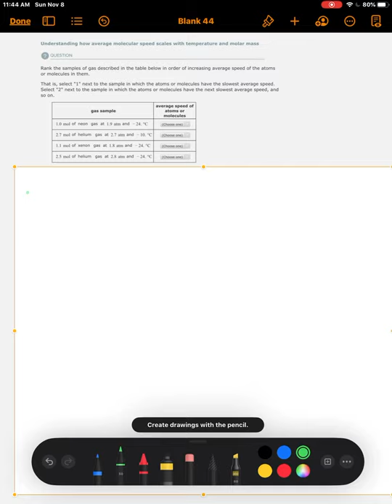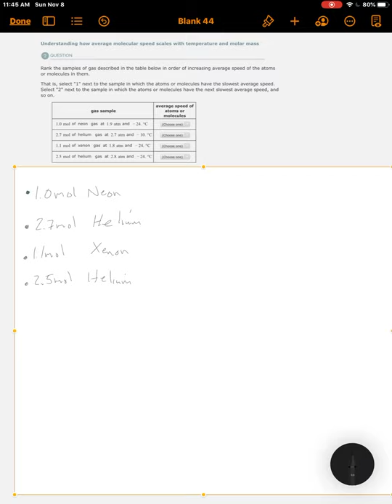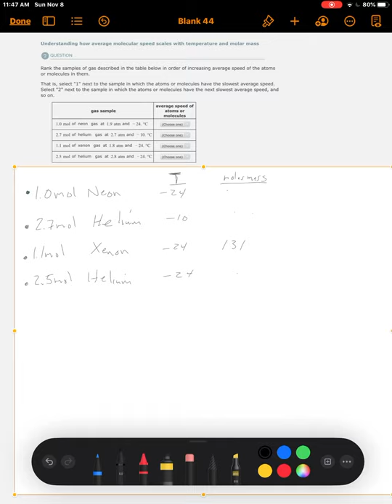Understanding Molecular speeds with respect to temperature and molar mass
Gases, kinetic molecular theory, general chemistry, basic principles of gases, effusion.